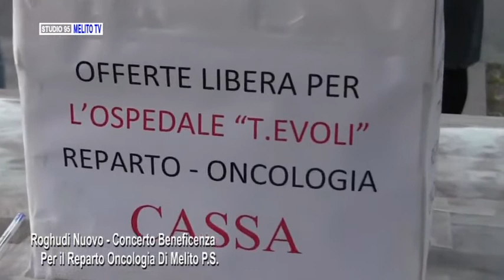ROGHUDI NUOVO - IL LAVORO PER LA SOLIDARIETA'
CONCERTO DI BENEFICENZA IN FAVORE DEL REPARTO ONCOLOGICO DELL'OSPEDALE DI MELITO P.S.